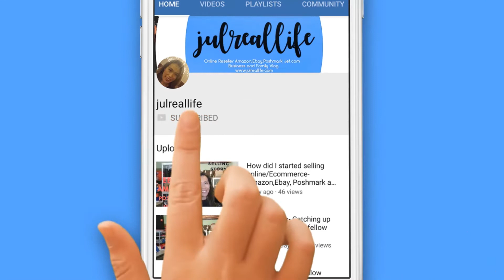WHY DID I START A YOUTUBE CHANNEL AND HOW IT ALL STARTED.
Hiya hiya hiya !!!